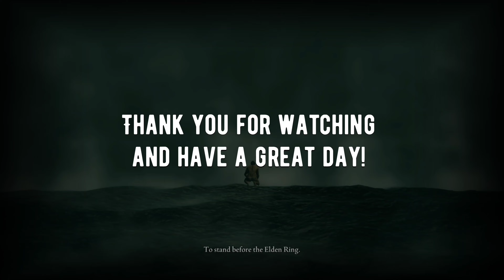Gameplay - Elden Ring - Part 23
Get ready to enter a world of darkness and magic in Elden Ring, the highly-anticipated action role-playing game from FromSoftware and Bandai Namco Entertainment. In this video, we bring you an exclusive look at the gameplay of Elden Ring, showcasing its stunning graphics, intense combat, and immersive world.

As you take on the role of a chosen undead, you must navigate a perilous landscape filled with fearsome creatures and treacherous terrain. Armed with a variety of weapons, magic spells, and powerful abilities, you must fight your way through hordes of enemies to uncover the secrets of the Elden Ring.

From the sprawling open-world environments to the intricate level design, every aspect of Elden Ring has been crafted with meticulous attention to detail. You'll encounter a wide range of enemies, each with their own unique strengths and weaknesses, and must carefully plan your attacks to emerge victorious.

Whether you're a longtime fan of FromSoftware's previous games or a newcomer to the world of action RPGs, Elden Ring promises to deliver an unforgettable experience. So grab your sword, ready your spells, and prepare to embark on an epic adventure unlike any other in Elden Ring.

In this gameplay videos, we showcase some of the key features that make Elden Ring such an exciting and immersive game. You'll get to see how the game's combat system has evolved from previous FromSoftware games, with a greater emphasis on player mobility and strategic use of weapons and magic.

The open-world design of Elden Ring allows for a greater sense of exploration and discovery, with hidden secrets and treasures waiting to be found around every corner. You'll also encounter a diverse cast of characters, each with their own motivations and agendas, as you journey through the game's story.

But be warned, Elden Ring is not for the faint of heart. With challenging boss battles and unforgiving difficulty, this game will push you to your limits and demand your absolute best. But for those who are up to the challenge, the rewards are well worth the effort.

So, without further ado, join us as we dive into the world of Elden Ring and discover what awaits in this epic adventure. Get ready for an unforgettable journey that will test your skills, your wits, and your courage. Welcome to Elden Ring.

Throughout the video, you'll see how the game's world seamlessly blends together, with varied landscapes and environments that offer a sense of scope and scale rarely seen in RPGs. From towering castles to misty swamps, Elden Ring is a world that's as beautiful as it is dangerous.

But don't just take our word for it. You'll get to witness the game's combat firsthand, as we face off against some of the game's toughest foes. With a variety of weapons, magic spells, and abilities at your disposal, you'll need to be smart and strategic in your approach to each battle.

The video also showcases the game's character creation system, allowing you to customize your own hero to suit your playstyle. Choose from a range of classes and abilities to create a character that's truly unique.

Whether you prefer to go it alone or team up with other players, Elden Ring has something for everyone. With online multiplayer modes that allow for co-op and PvP gameplay, you can choose how you want to experience this incredible game.

So join us on this journey through the world of Elden Ring, and get ready to experience one of the most anticipated games of the year. With stunning visuals, deep gameplay mechanics, and a world that's ripe for exploration, Elden Ring is sure to be a game that you'll never forget.

Elden Ring is a game that promises to deliver an unforgettable experience, filled with stunning graphics, intense combat, and an immersive open-world environment. From the creators of Dark Souls and in collaboration with George R. R. Martin, Elden Ring combines the best of both worlds to create a game that's sure to be a hit among fans of action RPGs.

With a deep and challenging combat system, a vast and varied world to explore, and a range of classes and abilities to choose from, Elden Ring offers something for everyone. Whether you're a newcomer to the genre or a longtime fan of FromSoftware's previous games, Elden Ring is a game that you won't want to miss. Set in a dark fantasy world, Elden Ring features stunning graphics, challenging combat, and a vast open world to explore.

So if you're looking for an epic adventure filled with danger, magic, and mystery, look no further than Elden Ring. With its immersive world, challenging gameplay, and memorable characters, Elden Ring is a game that's sure to leave a lasting impression on players.